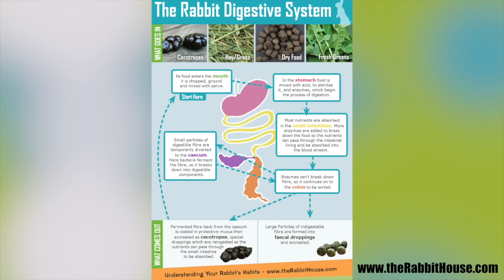14 Foods That Will KILL Your Rabbit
✰ FOLLOW US ✰